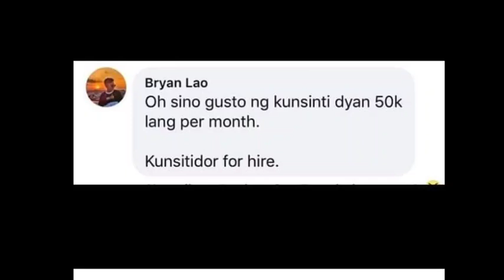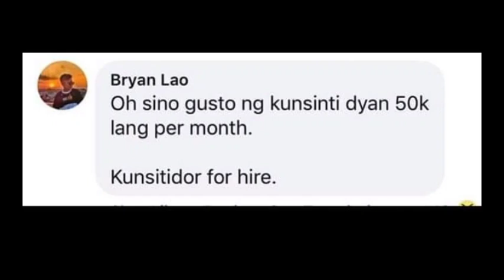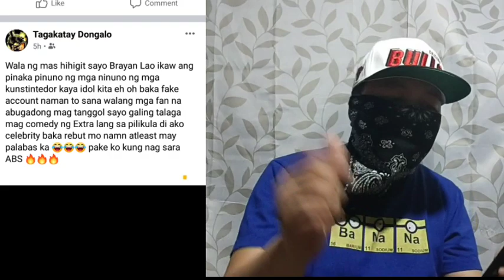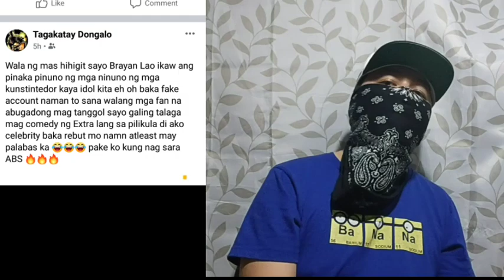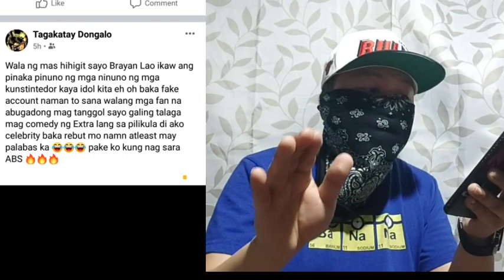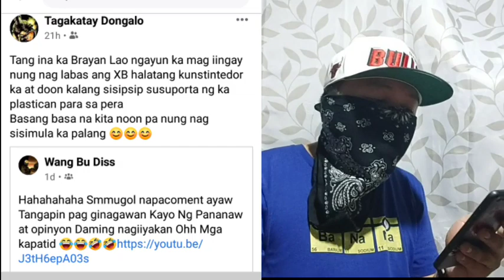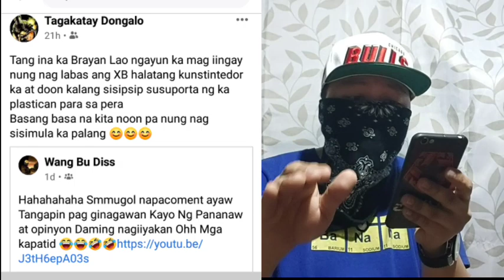TAGAKATAY 50K FOR HIRE SMUGGLAZ NAGSARA ANG A.B.S MO(WANGBU REALTALKAN)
TAGAKATAY SMUGGLAZ 50K FOR HIRE
TAGAKATAY NASA EX BATTALION NA
DONGALO WRECKORDS
TAGAKATAY 5:30 THE CHAIN SAW
SALBAKUTA
SHOOT SHOOT
EX BATTLION
PINAKA BANONG RAPPER
SKUSTA CLEE
FLOW G
WANGBU REALTALKAN

Credit : ANDREW E.SHOOT SHOOT PART 2.
Credit : Shoot Shoot & Sinabmarine
Beat Credit: Mu Production